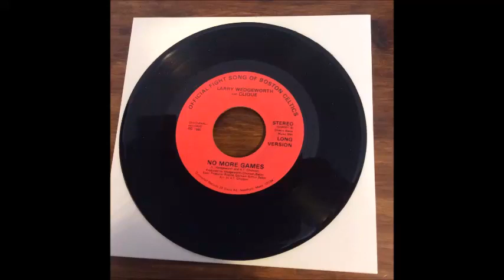WEDGEWORTH CLIQUE - NO MORE GAMES